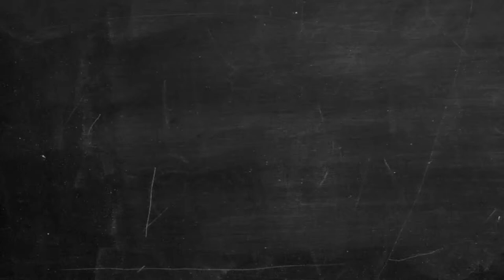Avaliação da marcha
José Ferro, Associação de Estudantes da Faculdade de Medicina de Lisboa

The production of this video was partially supported by Universidade de Lisboa.

A produção deste vídeo foi suportada em parte pela Universidade da Lisboa, no âmbito do Regulamento de Apoio a Atividades Extracurriculares de Estudantes.